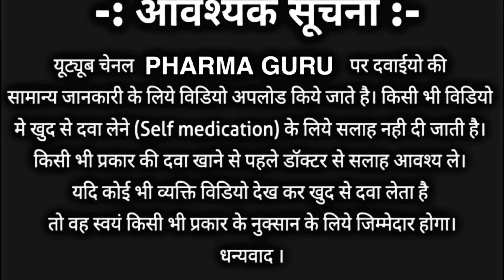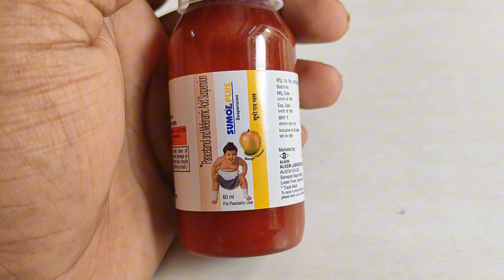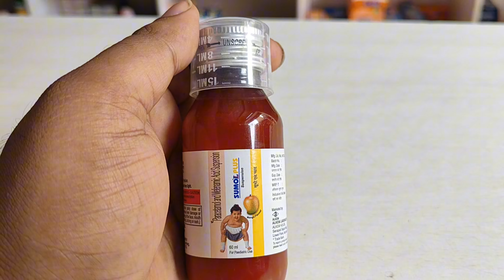Sumo L Plus Syrup uses in hindi | Paracetamol and mafenemic acid Suspension